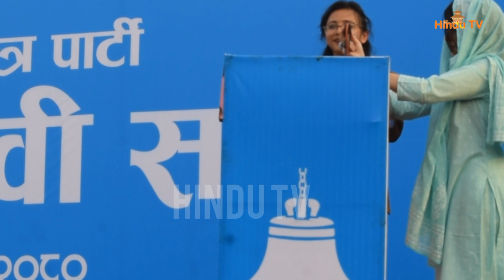पिडित र असहायका भगवान रवि लामिछाने- रमेश प्रसाई/डा.तोसिमा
रवि लामिछानेका लागि रमेश प्रसाई र डा.तोसिमा एउटै मञ्चमा